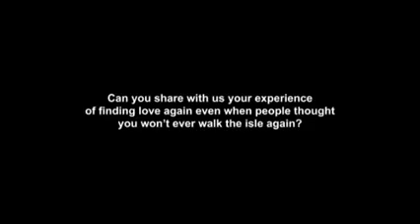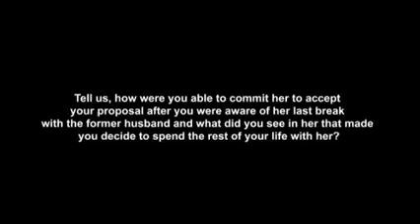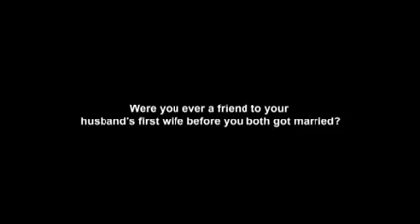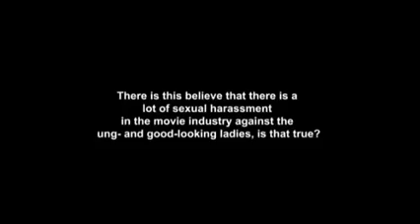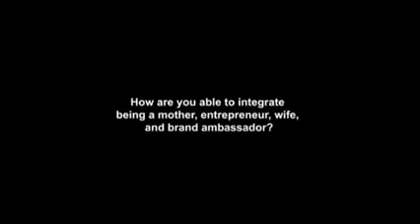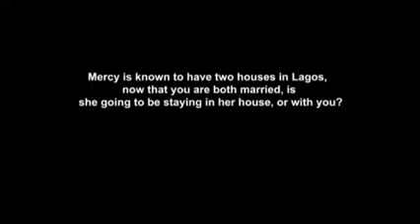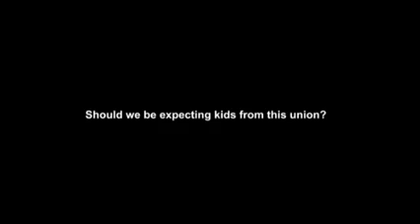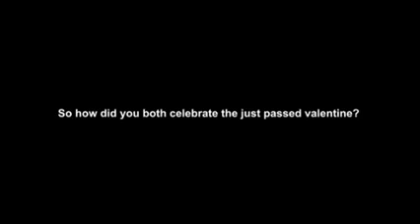Mercy Aigbe and Kazeem Adeoti The owner and the owned